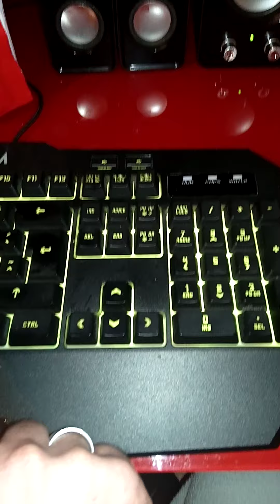mouse gaming LEGION